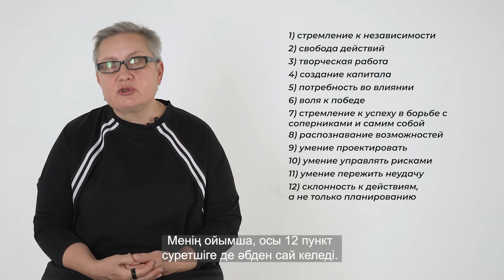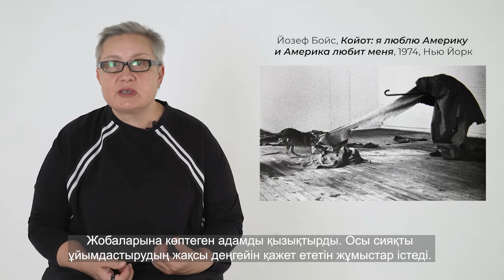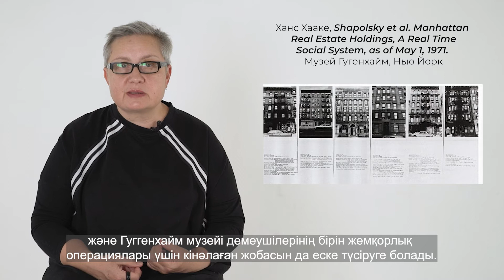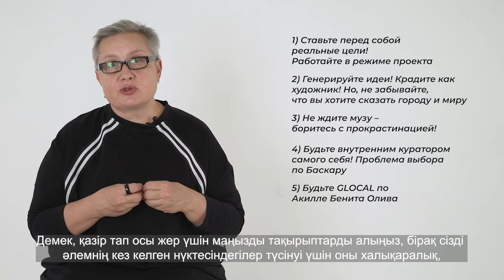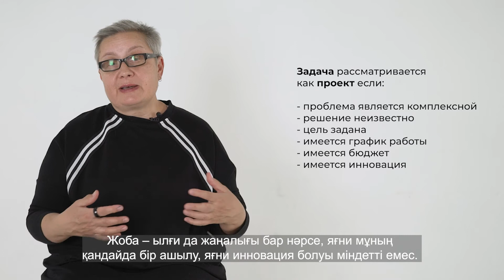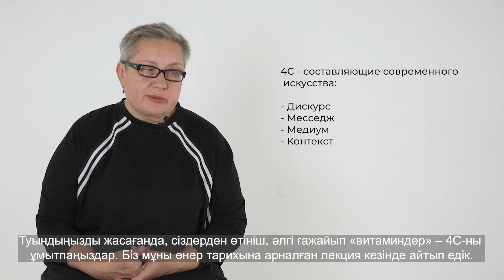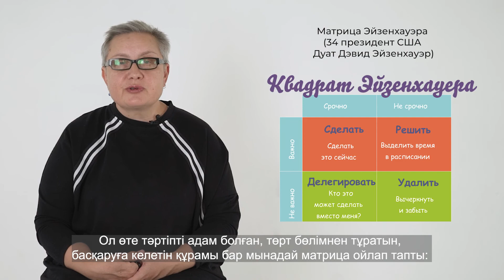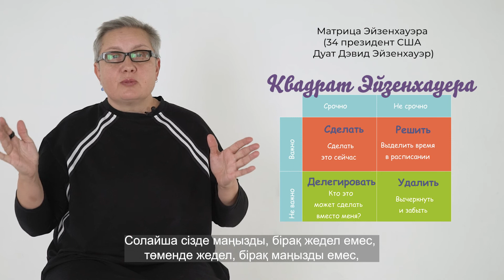Менеджмент искусства: экскурс / Сорокина Юлия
Заключительный третий блок Школы Художественного Жеста "Qily zaman" - Менеджмент искусства (арт-менеджмент)

Первую вводную лекцию читает тьютор школы, Юлия Сорокина.

Лектор - Юлия Сорокина, PhD, исследователь, лектор, преподаватель Казахской национальной академии искусств им. Т. Жургенова, независимый куратор современного искусства.

Школа Художественного Жеста - образовательный проект по современному искусству, который стартовал в 2016 году в рамках фестиваля ARTBAT FEST при поддержке Фонда Сорос-Казахстан.